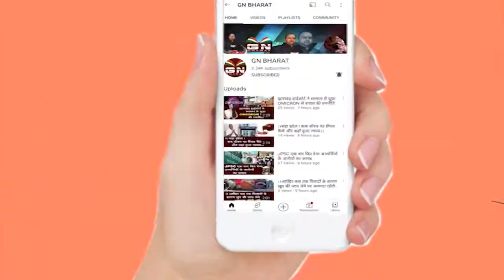Sisai || यूक्रेन से घर वापसी पर छात्र से मिलने पहुँचे सांसद